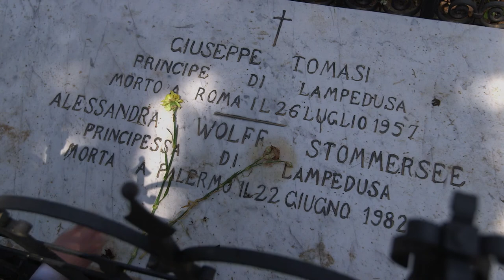Die Geburt Des Leoparden Trailer (deutsch/german)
Der Dokumentarfilm erzählt nun die Geschichte, die zur Geburt des Leoparden führte. So bekommen wir Einblicke durch Interviews mit Zeitzeugen, Freunden, Bekannten und natürlich der Familie. Wir erfahren von der einzigartigen Verbindung, die der Autor mit seiner deutsch-baltischen Ehefrau, der Psychoanalytikerin Alexandra von Wolff-Stomersee hatte. Wie er sie in der ersten Hälfte des letzten Jahrhunderts kennen und lieben lernte, aber auch über die Hintergründe, warum sie fast alles verloren, als es zur politischen Umwälzung in Europa kam und sie sich neu erfinden mussten.